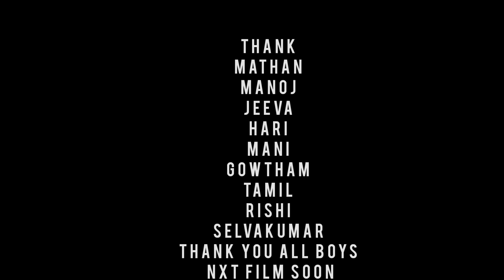Kappagam (hostel) Short film | Raj Kannan | tamil short film